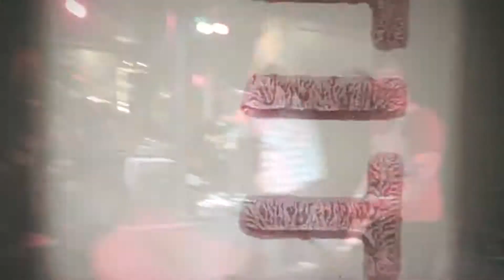Sideshow - A Sense of Place (Music Video)